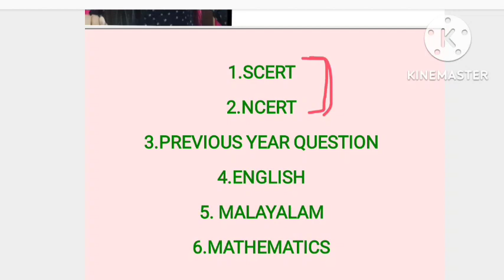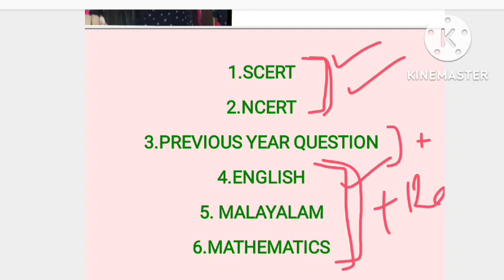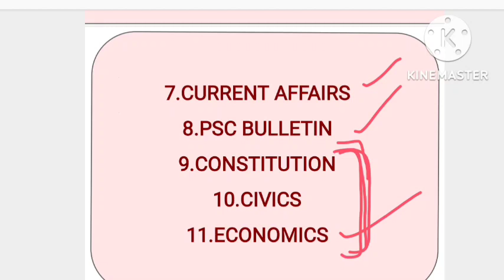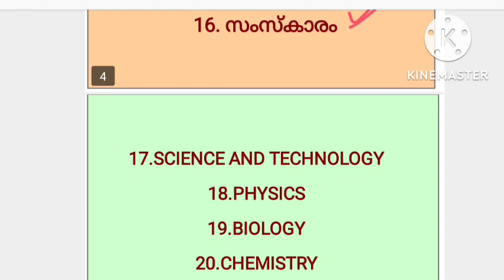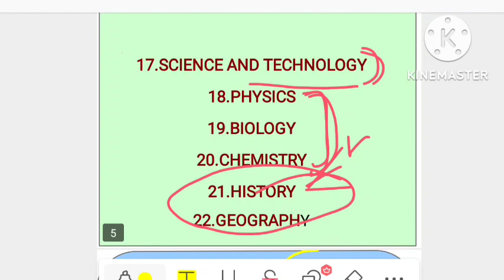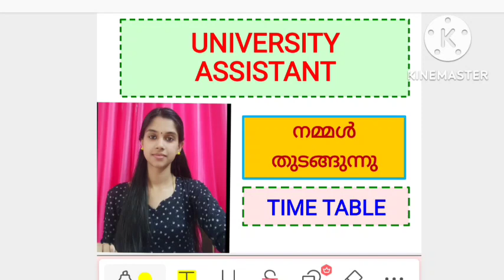UNIVERSITY ASSISTANT|| STUDY PLAN ||TIME TABLE ||KERALA PSC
or pls search AthiraAjilPsc